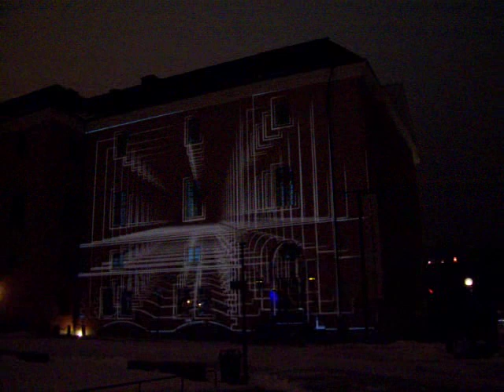Allt ljus på Uppsala 2010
Bildspel gjort av ljus på en vägg på Uppsala slott